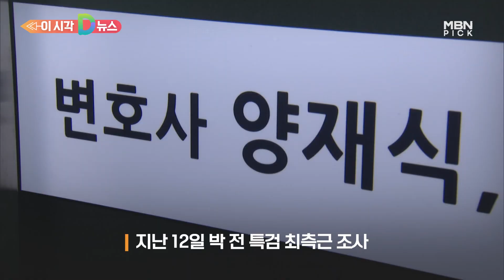[D뉴스] 대장동 로비 의혹 '50억 클럽' 박영수 전 특검 오늘 소환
대장동 로비 의혹을 수사 중인 검찰이 박영수 전 특별검사를 소환했습니다.

  서울중앙지검 반부패수사1부는 오늘(22일) 오전 박 전 특검을 불러 피의자 조사 중입니다.

  박 전 특검은 우리은행 이사회 의장으로 재직 중이던 지난 2014년 대장동 개발을 맡은 성남의뜰 컨소시엄에 우리은행이 지분 투자자로 참여하도록 해주겠다며 대장동 일당에게 200억 원 상당의 땅과 상가 건물 등을 약속받은 혐의를 받습니다.

  검찰은 이후 우리은행이 출자 대신 프로젝트파이낸싱(PF) 여신의향서를 발급해주는 것으로 방침을 바꾸며 일당에게 받기로 한 금액이 50억 원 정도로 줄었다고 보고 있습니다.

  앞서 검찰은 지난 12일 박 전 특검의 최측근인 양재식 전 특검보를 피의자 신분으로 불러 조사했습니다.

  양 전 특검보는 박 전 특검 측이 대장동 일당에게 대가를 약속받으며 실무적인 역할을 한 혐의를 받고 있습니다.

  민간업자인 김만배·남욱 씨와 정영학 회계사도 검찰에 양 전 특검보가 대가를 요구했다고 진술한 것으로 전해졌습니다.

  박 전 특검이 혐의를 전면 부인하는 가운데 검찰은 조사를 마친 뒤 구속영장을 청구할지 검토할 예정입니다.